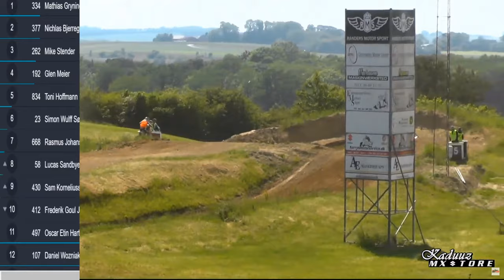Motorcross A-DM MX1 Danish Championship 2021 1. Heat 3. Race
8:26 Heat Start - 21:50 No2 pass No1 - 25:30 No3 pass No2 - 33:50 Last round -  35:45 Heat end

Driver Placement in A-DM MX1 Tournament 2021:
Place - number - Name - Club - Licens - Points
1 192 Glen Meier Randers Motor Sport 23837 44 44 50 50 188
2 377 Nichlas Bjerregaard Han Herred Motorklub 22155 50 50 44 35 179
3 334 Mathias Gryning Næstved Motor Klub 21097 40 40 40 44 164
4 87 Kim Ostenfeld Sørensen Han Herred Motorklub 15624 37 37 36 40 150
5 430 Sam Korneliussen Aalborg Motor Klub 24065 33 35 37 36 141
6 668 Rasmus Johansen Motorcykel Clubben Svendborg 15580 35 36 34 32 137
7 23 Simon Wulff Sørensen Randers Motor Sport 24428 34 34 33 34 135
8 58 Lucas Sandbye Ankjær Frederiksborg Amts Motorklub (FAM/MMCC) 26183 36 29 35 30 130
9 4 Tonni Andersen Motorcykel Clubben Svendborg 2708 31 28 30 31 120
10 107 Daniel Wozniak Motorcykel Clubben Svendborg 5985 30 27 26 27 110
11 694 Rasmus Brandenborg Aarhus Motor Klub 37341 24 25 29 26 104
12 497 Oscar Etin Hartvigsen Næstved Motor Klub 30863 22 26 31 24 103
13 412 Frederik Goul Jensen Holstebro Moto Cross Club 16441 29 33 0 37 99
14 434 Oliver Nielsen Holstebro Moto Cross Club 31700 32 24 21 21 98
15 17 Kennet Hvam Randers Motor Sport 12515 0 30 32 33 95
16 281 Oliver Schmidt Aarhus Motor Klub 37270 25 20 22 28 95
17 138 Sebastian Kudahl Kærgaard Holstebro Moto Cross Club 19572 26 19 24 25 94
18 95 Nikolaj Peter Elmose Randers Motor Sport 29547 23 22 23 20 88
19 54 Martin Bak Hjørring Motor Sport 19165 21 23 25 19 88
20 544 Lasse Rose Broby Moto Cross Klub 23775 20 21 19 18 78
21 11 Stefan Bech Aarhus Motor Klub 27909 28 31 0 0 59
22 425 Simon Mathiasen Vestjysk Motocross Club Korskro MX 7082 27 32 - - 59
23 724 Nikolej Vels Fyens Motor Sport 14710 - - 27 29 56
24 427 Daniel Nielsen Han Herred Motorklub 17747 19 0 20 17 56
25 519 Emil Krog Hadsund Motor Klub 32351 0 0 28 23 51
26 371 Andreas Møller Han Herred Motorklub 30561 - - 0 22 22
27 428 Andreas Hansen Hjørring Motor Sport 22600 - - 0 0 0
28 244 Morten Lilholt Hjørring Motor Sport 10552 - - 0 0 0
29 126 Mads Gade Lynderup Børkop Motor Sport 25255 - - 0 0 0
30 578 Alexander Danielsen Næstved Motor Klub 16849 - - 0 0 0
31 172 Kristian Kleiner Rasmussen Fyens Motor Sport 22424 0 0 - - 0

Thanks to S&K MX LIVE